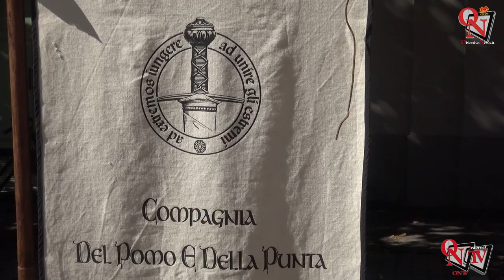BOSCONERO - Numerosi produttori, animali e trattori alla 6° edizione della Fiera Agricola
La Fiera Agricola di Bosconero, che si è tenuta questo fine settimana, sabato 23 e domenica 24 settembre 2023, ha riscosso il successo sperato. Organizzata dall’Associazione Coltivatrici e Coltivatori in collaborazione con il Comune di Bosconero e la Coldiretti Torino sezione di Rivarolo, la kermesse ha animato il paese per due giorni, attirando numerose persone.